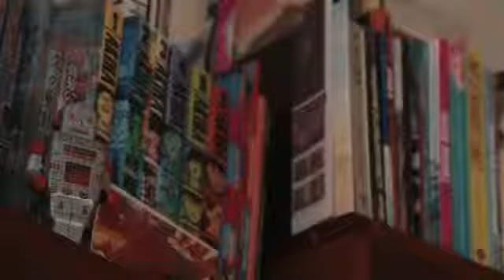Norma Ed: Sonrisas de Bombay - video-anuncio del comic